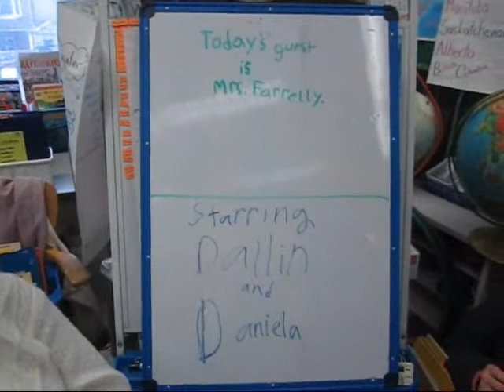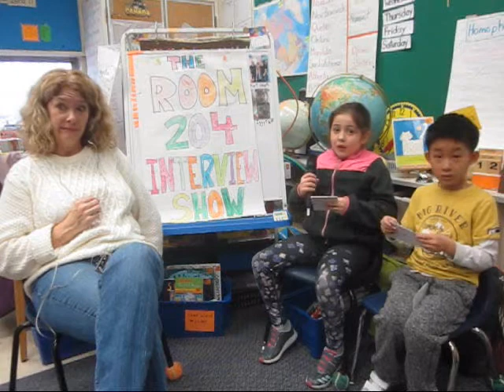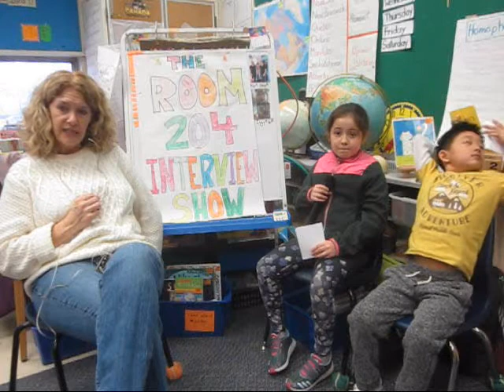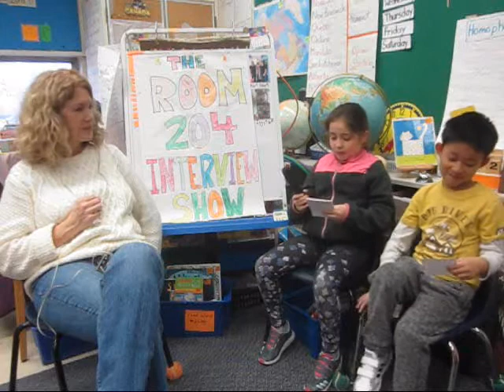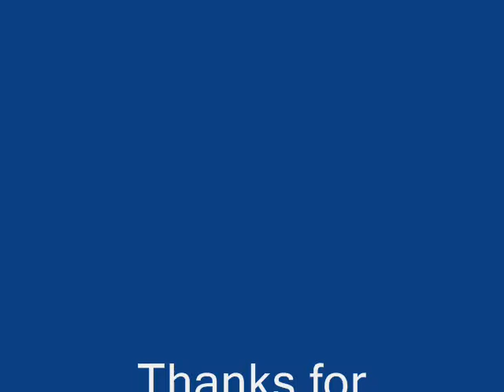Room 204 Ms F 2018